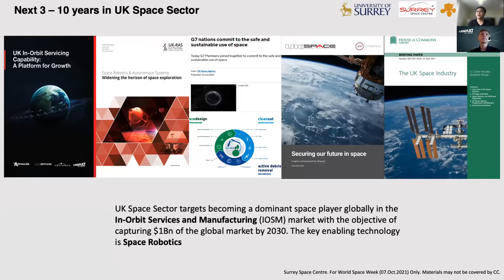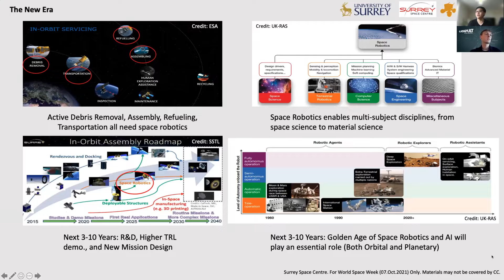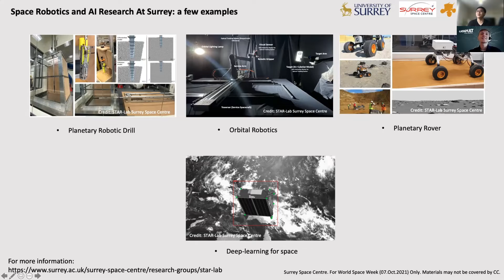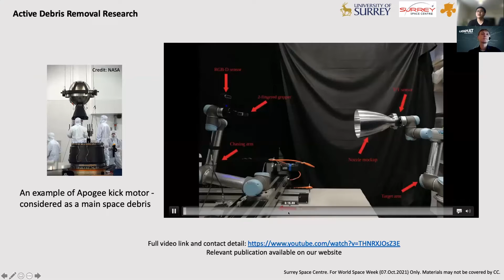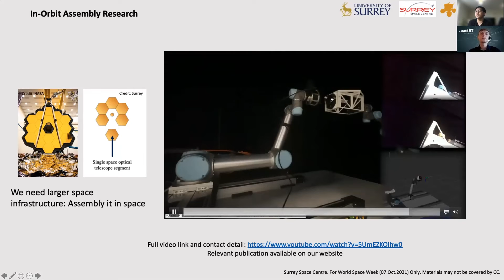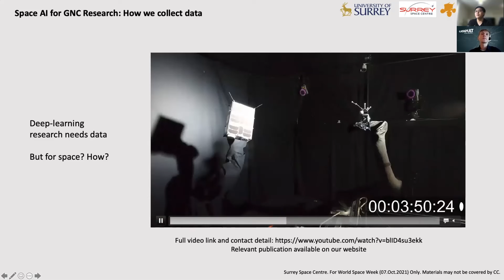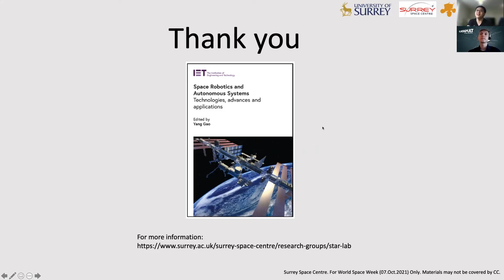The new space era and our research in Robotics and AI for space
Dr Zhou (Daniel) Hao from Surrey Space Centre at the University of Surrey tells us about his research in Robotics an AI for space